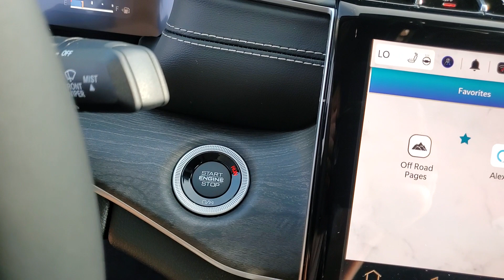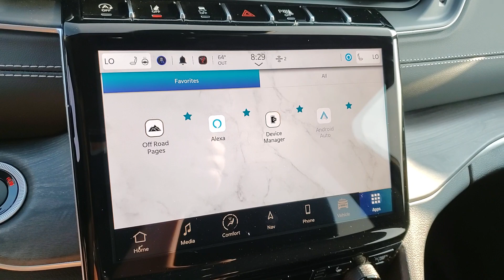2023 Jeep Grand Cherokee L Owosso, East Lansing, Haslett, DeWitt, St. Johns, OK N3154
New 2023 Jeep Grand Cherokee L Limited available at Slingerland Chrysler in Owosso, Michigan. Servicing the East Lansing, Haslett, DeWitt, St. Johns, MI area.

Slingerland Chrysler
3640 E M 21

Apple CarPlay/Google Android Auto, Jeep Connect (Connected Services) w/Trial, GPS Navigation, 4G LTE Wi-Fi Hot Spot with Trial Included, Heated Second Row Seats, 6 Premium Speakers, 2nd Row Buckets with Manual Easy-Entry Slide, 3rd Row 50/50 Manual Folding Seat, 8-Way Power Driver Seat, Driver Seat Memory, 8-Way Power Adjustable Front Passenger Seat, Air Conditioning with 3-Zone Automatic Temp Control, 2nd Row Dual Charge-Only USB Ports, 3rd Row Charge-Only USB Ports, Full Function Media Hub wit 2 USB Plus Aux Port, Quadra-Trac I 4WD System, Selec-Terrain System, Remote Start System, Adaptive Cruise Control with Stop and Go, Active Lane Management System, Full Speed Forward Collision Warning Plus, ParkSense Rear Park Assist with Stop, Blind Spot and Cross Path Detection, Advanced Brake Assist, Pedestrian/Cyclist Emergency Braking, Automatic High Beam Headlamp Control, Universal Garage Door Opener, Rear-View Day/Night Mirror, Hill Start Assist, Tire Pressure Monitoring Display, Conventional Differential Front Axle w/Disconnect, Rear Seat Object Alert, Electronic Stability Control, Heated front seats, Heated steering wheel, ParkView Rear Back-Up Camera, Power Liftgate, Radio: Uconnect 5 Nav w/10.1 Display, Wheels: 18 x 8.0 Polished/Painted Aluminum. 2023 Jeep Grand Cherokee L Limited 4WD 3.6L V6 24V VVT 18/25 City/Highway MPGbr*Savings based on all applicable leasing rebates through participating lender. Residency restrictions apply. Rebates subject to change at any time, see dealer for current pricing.